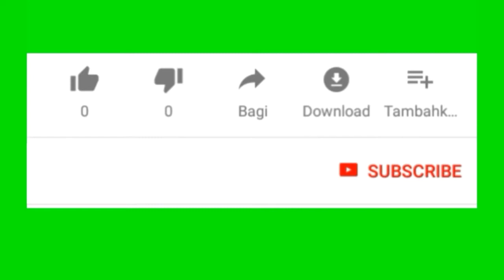Why why Tara keep new born Toni a lone ? Tino need to stay in warm chest / Monkey Post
Why why Tara keep new born Toni a lone ? Tino need to stay in warm chest.